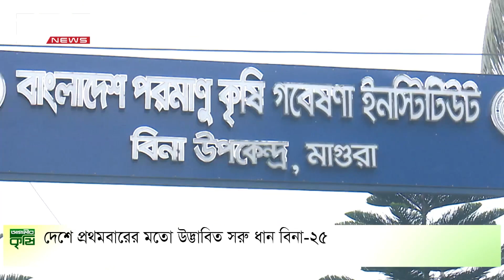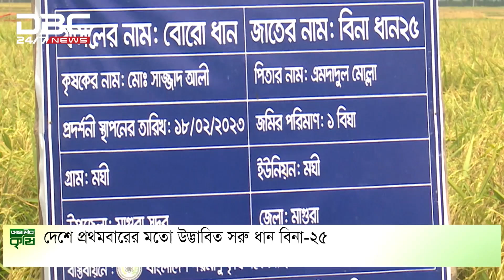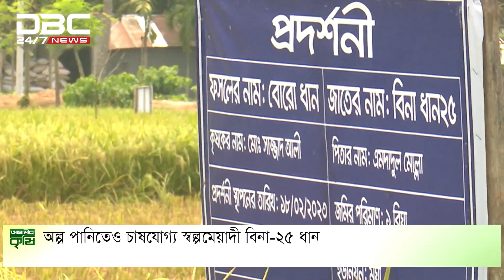আগামীর কৃষি | DBC NEWS